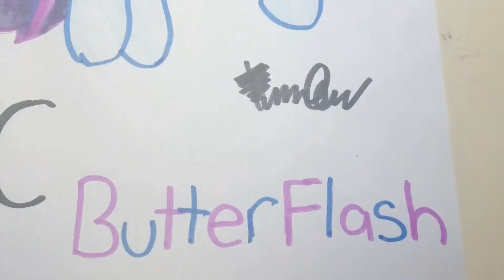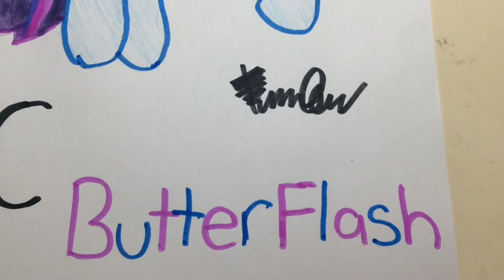My OC :D